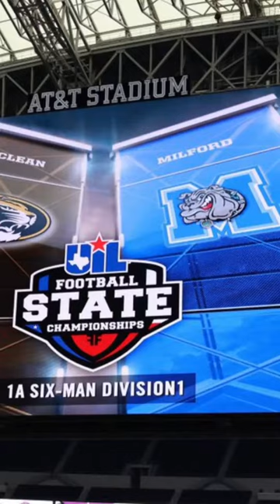TXPrepSeries: Photo Gallery & Video Mashup McLean 100-70 Milford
TXPrepShowdown: Class 1AI State Finals Coverage By Chuckwagon in McLean, and
Texas Best Smokehouse in Italy, TX. McLean
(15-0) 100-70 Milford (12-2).